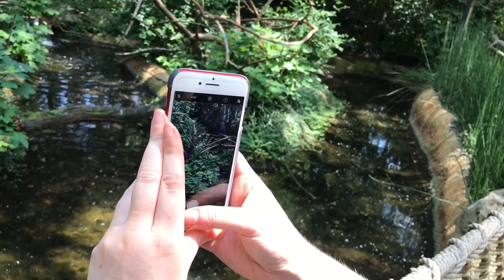Vlog #2 Y2K is about to happen! SOLAR ECLIPSE!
"Let me get a bite"

Berto's Instagram: BertoSmalls
Ebi's Instagram: evellyn0